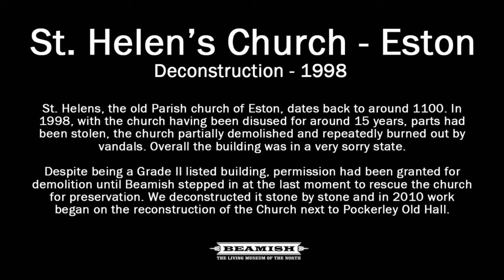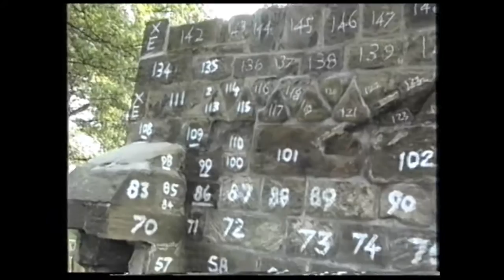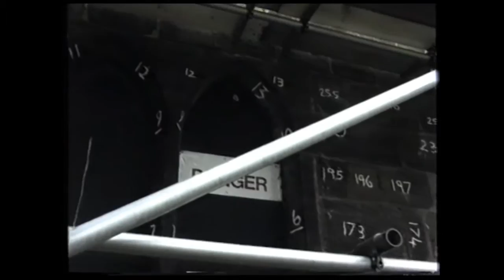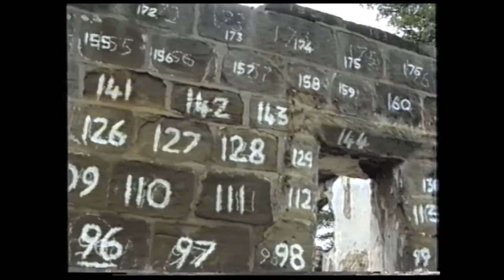St. Helen's Church, Eston - Deconstruction by Beamish Museum (1998)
Footage from 1998 of the deconstruction of St. Helen's Church in Eston, Teesside. The voice you can hear in the video is Alan Grimes, the longest serving member of staff at Beamish who was working on the deconstruction at the time.

St. Helens, the old Parish church of Eston, dates back to around 1100 and has had a varied and interesting past. In 1998, with the church having been disused for around 15 years it had been repeatedly burned out, partially demolished by local vandals and was in a very sorry state. The vestry had been stolen in its entirety for its stone.

Despite being a Grade II listed building, permission had been granted for its demolition until Beamish stepped in at the last moment to rescue the church for preservation. We carefully deconstructed it stone by stone for rebuild on the Museum site and work has recently begun on the reconstruction of the Church next to Pockerley Old Hall. You can see many photos of St Helen's and read more on the history of the church at collections.beamish.org.uk. And if you have any memories of St Helen's why not leave them in the comments box - we'd love to hear from you!